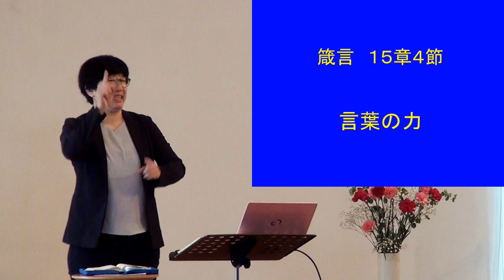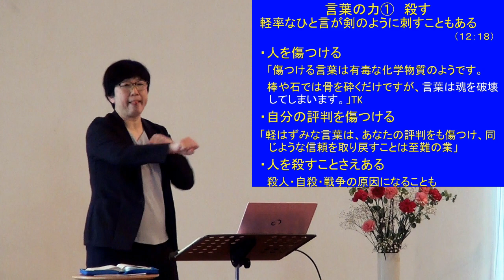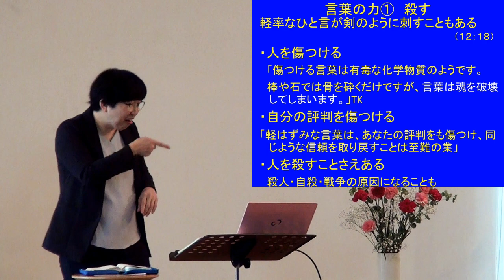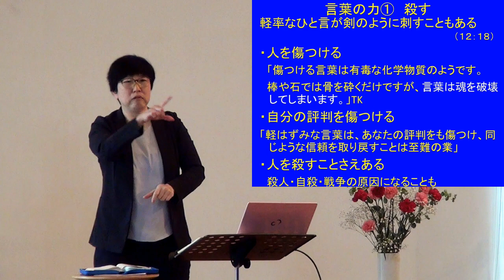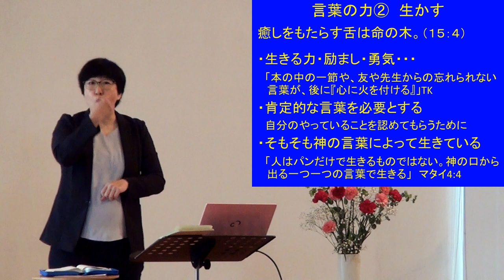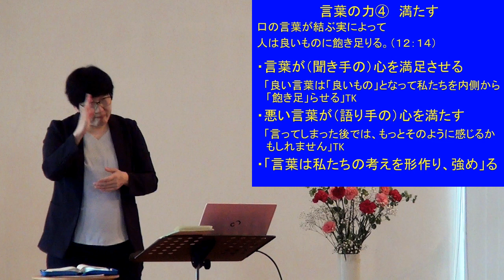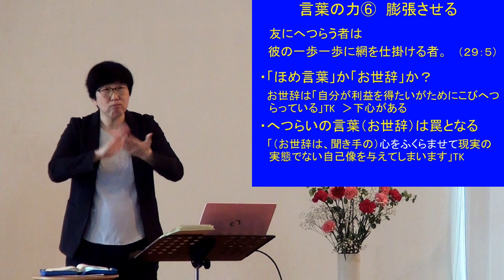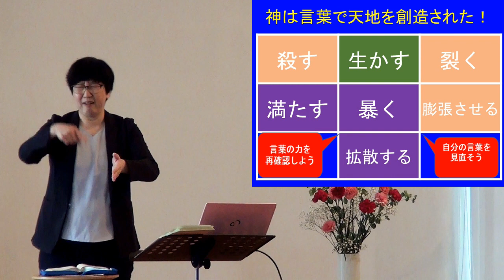S20200510 手話メッセージ「言葉の力」